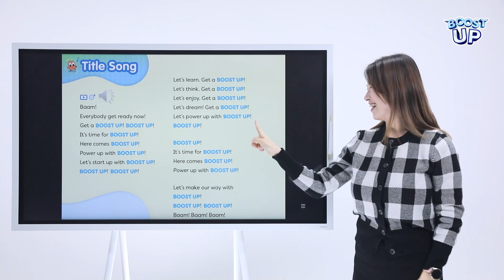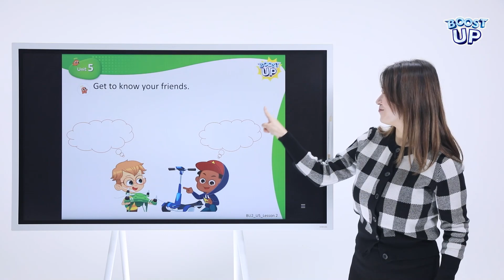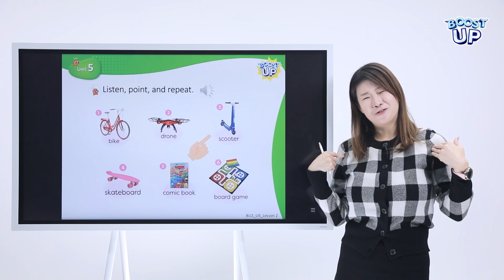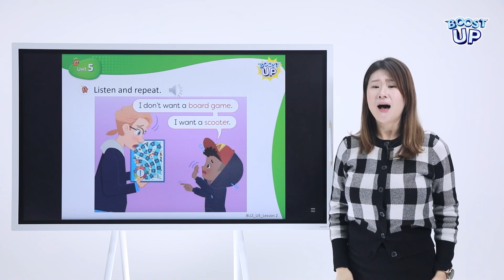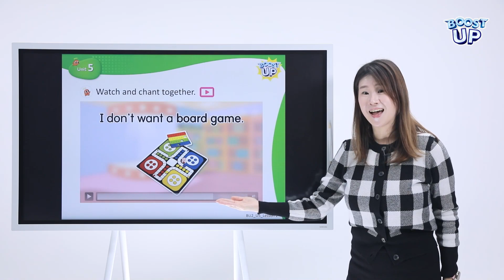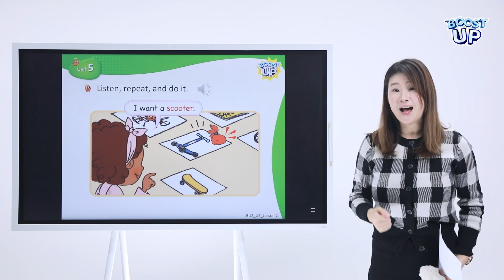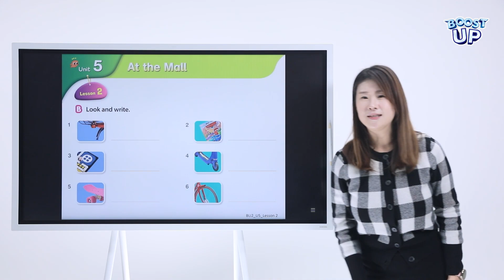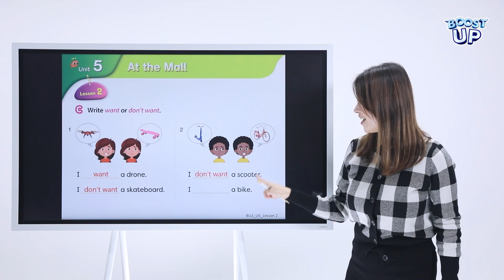[ENG] Boost Up Demo class, SB2 Unit 5 Lesson 2